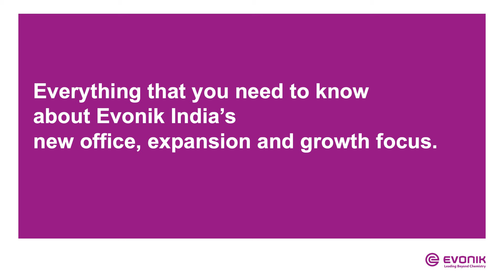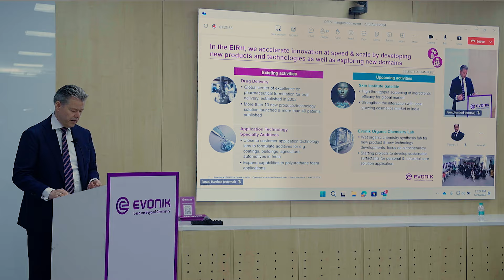Evonik India 2024 - Thane office inauguration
Evonik India inaugurated its new office and R&D premises in Thane, India on 23rd April 2024. The new office spans an area of 100,000 square feet and would have 8 Application Technology labs and the Research & Development facility. The new headquarters has been designed with a modern working style including collaborative workspaces, advanced technology infrastructure, and up-to-date amenities. It will serve as a hub for Evonik's operations in India, providing a dynamic and inspiring environment for employees to collaborate, innovate, and drive growth.